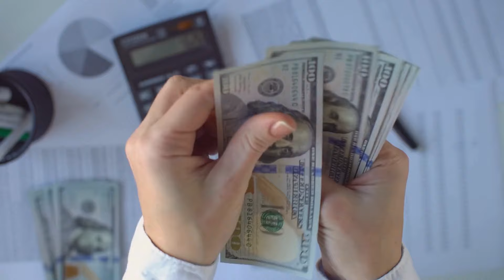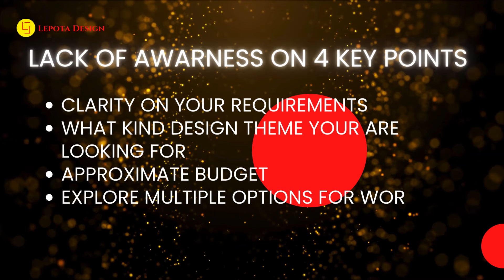Introduction : Essential Ways To Design And Execution For Interior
This is video is about introduction for master class on "Essential Ways To Design And Execution For Interior" and covers budget issues, synchronizing design and budget, also we covered another point that, lack of awareness on 4 key points and how to get value for money in interiors and how to use your interior budget in a proper way.

Lepotadesign.com that gives an opportunity to connect with everything you need to create the perfect Space. We have an experienced team to support you and make you a part in creating a unique design and also guide you in work execution.Our intention is to make you aware about what you are looking for and we try to bring everything to your knowledge which involves from design to work execution.

Register your profile to get a
call back from our experts

         Click on the description for more details